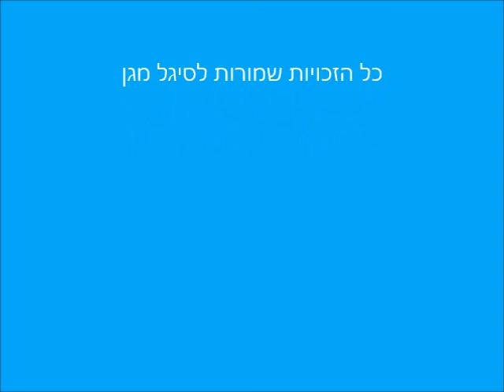The Spirit is Changing - Sigal Magen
We never thought that hugs were so special.
We never thought twice before taking the bus.
Going abroad to visit or to settle,
It was something we could dream and discuss.

If you want a Baguette, Just put on the kettle -
I will go to the shop and buy it for us.
But life has been changed, clouds feel heavy like metal
And the simplest things became such a Fuss.

Croissant in Paris, Fish and Chips in London,
Sushi in Tokyo, Tapas in Madrid.
Those things became so precious and special –
Like many things that we once did.

Life has been changed. Things are so different.
Nothing isn't obvious to us any more.
But a star will whisper us a secret -
Just listen to the soft knock on the door.

Knock, knock, knock, knock, knock, knock -
Somebody is coming.
With a heart full of love and magic and light.

Somebody is coming.
The spirit is changing from darkness to bright.

We learnt to appreciate hugs and kisses.
Friends, family, forest and sea.
After tearing ourselves into little pieces,
We can listen again, we can feel, we can see.

Life is pure, Love is bright.
Hearts can tell wrong or right.
Light can show a new direction.
Life is good, just pay attention -
Light is always on your side.

Somebody is coming.
With heart full of love and magic and light.

Somebody is coming.